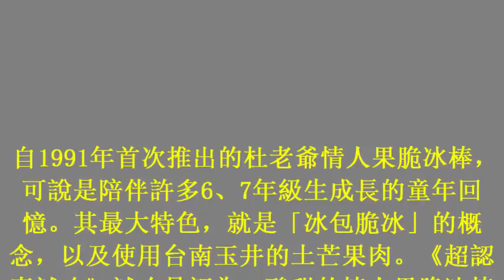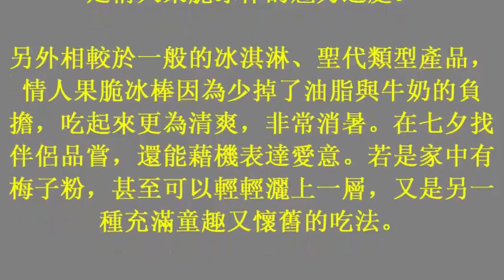超認真試吃／6、7年級的回憶 杜老爺情人果長銷20餘年